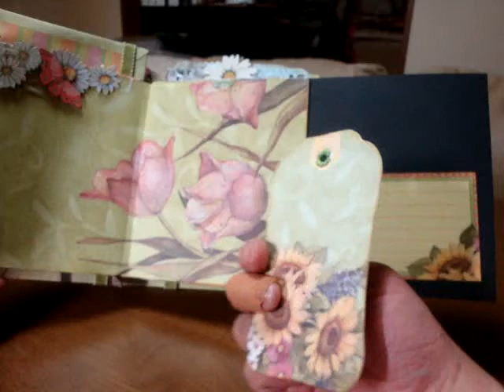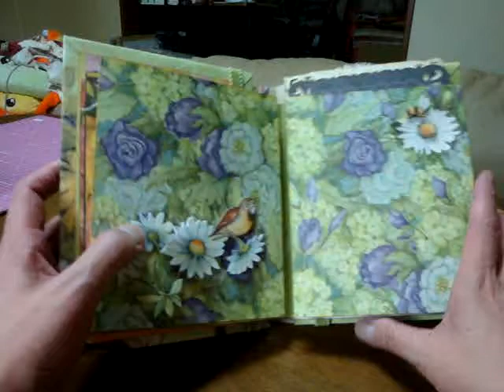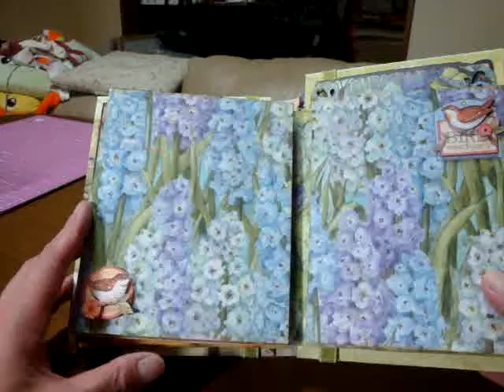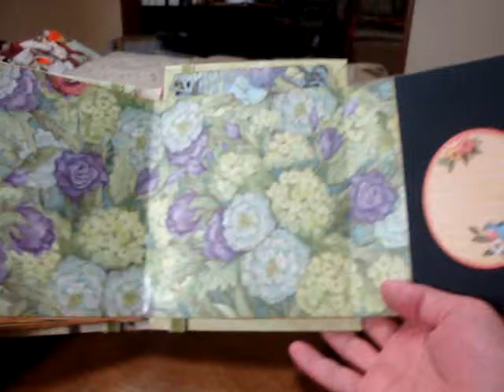Scrapbooking "Spring paperbag mini album"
K and Company Susan Winget Spring Blossom
I used "Kathyorta hidden hinge" for binding
Paper bag mini album

Tutorial I used is Paper Phenomenon Kathyorta's Build a page album -zoology/glam gal